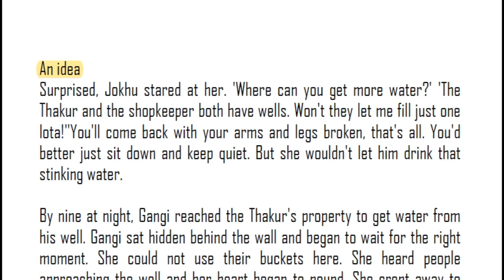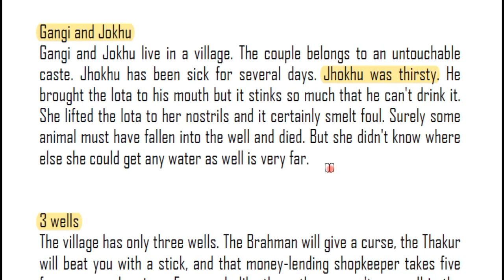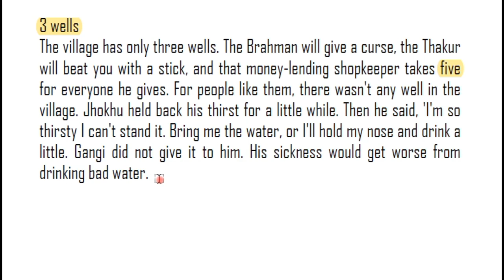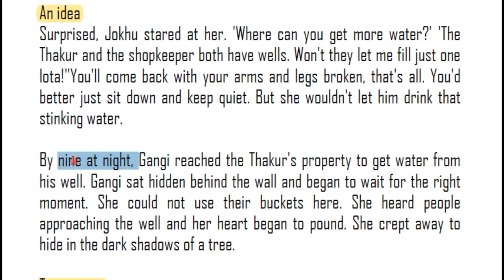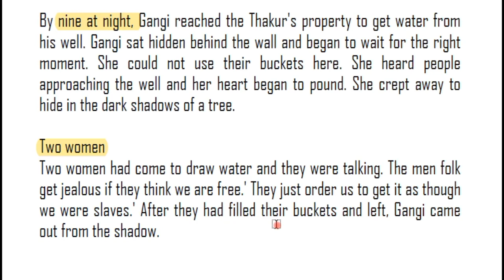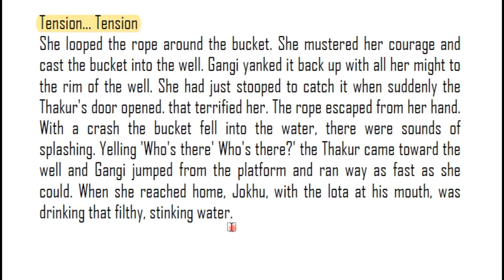Thakur's Well summary in Telugu I Premchand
This video deals with Thakur's Well by Premchand summary which is a part in the syllabus of APPSC JL English. In PCV English, literature related videos are provided to you free of cost.